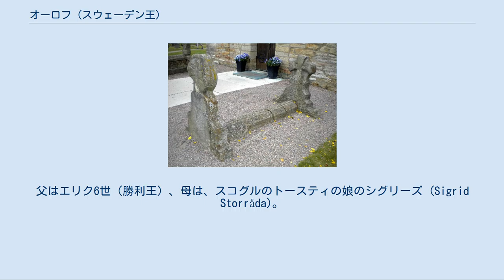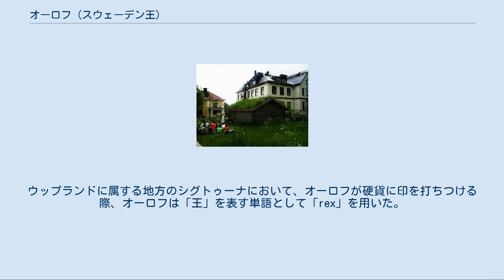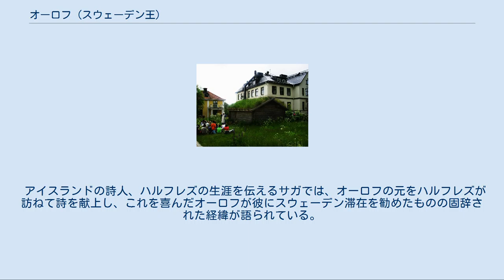オーロフ (スウェーデン王)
オーロフ・シェートコヌングが洗礼を施された可能性のある井戸。
左上はオスカル2世の署名のある彫刻である。
標示は「I källan här nedanför döptes omkring år 1000 OLOF SKÖTKONUNG Sveriges förste kristne konung af engelske missionären Sigfrid」（下の井戸で、スウェーデンの最初のキリスト教徒の王、オーロフが、イングランドの伝道師 (missionair) Sigfridによって1000年ごろ洗礼を受けた）と読み取れる。
2005年8月10日撮影。
 オーロフ・シェートコヌング（ウーロヴ・シェートコヌングとも。Olof Skötkonung、? - 1022年?）は、スウェーデン王（在位：994年? - 1022年?）。
 オーロフはスウェーデン中部のスヴェーア人、南部のイェート人の双方を支配した事がわかっている中で最古の王である。
父はエリク6世（勝利王）、母は、スコグルのトースティの娘のシグリーズ (Sigrid Storråda)。
 999年または1000年のスヴォルドの海戦においては、デンマーク王スヴェン1世らと連合し、ノルウェー王オーラヴ1世トリュグヴァソンと戦い、これを倒した。
 オーロフは1008年頃、キリスト教（西方教会）の洗礼を受けた。
 スウェーデンは北欧では最も遅くまで異教の影響が残った地域である。
オーロフはキリスト教徒となった後も、ガムラ・ウップサーラで9年に1度催される大犠牲祭の司祭を務めたが、それはガムラ・ウップサーラが異教にとっても王位継承にも関係する政治にとっても重要な地であったためである。
オーロフ以後、スウェーデンの王は、キリスト教化していったが、12世紀にキリスト教側が勝利するまで歴代の王は司祭を務めていた。
 オーロフはまた、ヴェステルイェートランドのスカーラに司教座(en)を置いた。
スウェーデンでのキリスト教化はこの司教座が中心となって進められた。
 シグトゥーナにあるオーロフ・シェートコヌングの造幣所の写真。
 シグトゥーナでオーロフ・シェートコヌングによって鋳造された硬貨。
 オーロフはスウェーデンの貨幣鋳造にも乗り出している。
ウップランドに属する地方のシグトゥーナにおいて、オーロフが硬貨に印を打ちつける際、オーロフは「王」を表す単語として「rex」を用いた。
硬貨の場合「OLUF REX」は、「OLUF REX」または「OLAF REX」と表示された。
ラテン語の使用は、オーロフがこの時にすでに洗礼を受けていることを示唆していると考えられる。
シグトゥーナは「SITUN」、「ZINT」（硬貨の上部）、「ZTNETEI」または「SIDEI」と表記された。
最後の2つの単語は、「神のシグトゥーナ」を意味する「Si（gtuna） Dei」だと解読されている。
一方、貨幣は字体や様式においてイングランドのペニー貨を模していた。
これは、スウェーデン・デンマーク・ノルウェーの3国の共同勘定の元でゴッドウィンという名の人物が貨幣の鋳造を行ったためで、3国ともエゼルレッド2世時代の十字架をあしらったペニー貨に似た硬貨となった。
しかしスウェーデンでの貨幣鋳造は、その目的が経済的なものではなく政治的なものであったこともあり、オーロフとその子アーヌンド・ヤーコブの治世が過ぎると終息してしまった。
 アイスランドの詩人、ハルフレズの生涯を伝えるサガでは、オーロフの元をハルフレズが訪ねて詩を献上し、これを喜んだオーロフが彼にスウェーデン滞在を勧めたものの固辞された経緯が語られている。
 なお「シェートコヌング」の名の意味は不明とされている。
ヒースマン姿子はウールヴ従属王、久光重平はウーロフ課税王と呼んでいる。
 ^ 熊野 (1998) p. 27の「年表」によれば、洗礼を受けたのは1000年。